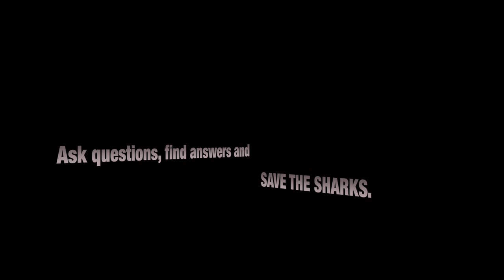Angry Lemon Shark 03 Music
Lemon sharks are fast-swimming, agile predators that feed primarily on free-swimming bony fish and cephalopods. Their aggressive demeanor enables them to dominate many other shark species in the ocean, despite their moderate size. These sharks are social rather than territorial. During the day, they often form groups of five to 20 individuals or more near coral reef drop-offs, splitting up in the evening as the sharks begin to hunt. These sharks are known to perform a threat display, a stereotypical behavior warning that it is prepared to attack. The display involves a "hunched" posture with characteristically dropped pectoral fins, and an exaggerated, side-to-side swimming motion. Lemon sharks often do so if they are followed or cornered by divers to indicate they perceive a threat. This species has been responsible for a number of attacks on humans, so should be treated with caution. Lemon Sharks were filmed by Heiko Kiera aka Ojatro in South Florida in 2014.